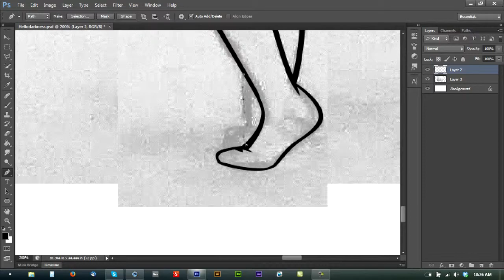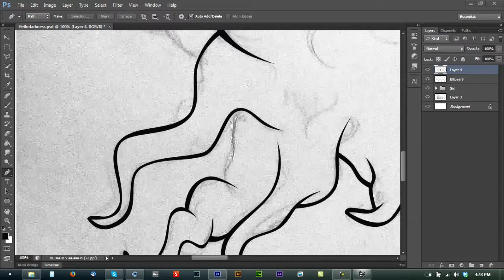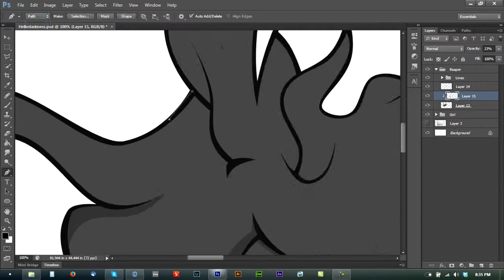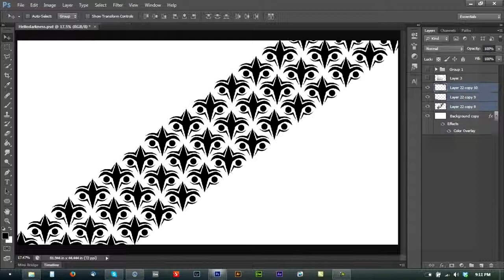Hello Darkness - Speedart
Song
Laura Mvula - She (Shlomo Remix)

View the project on Behance.